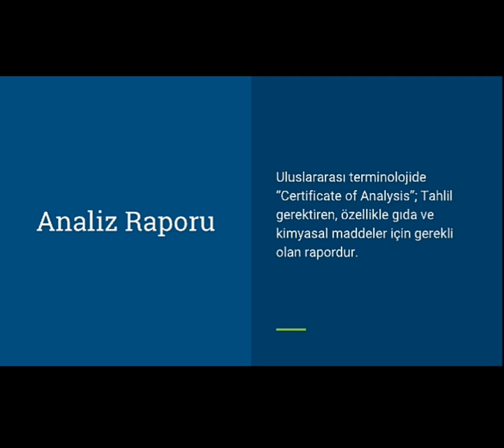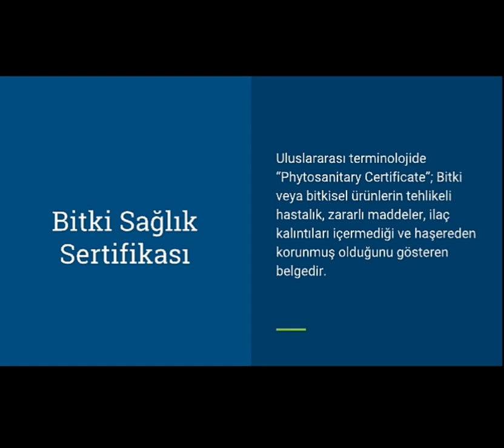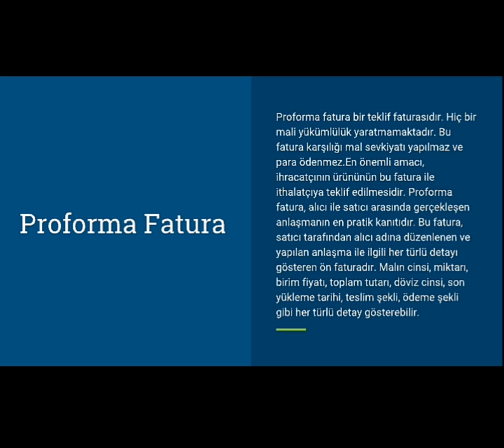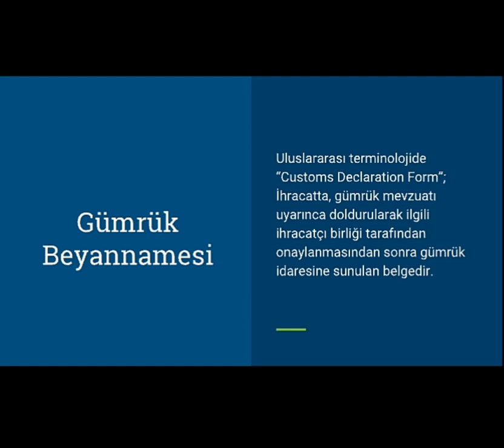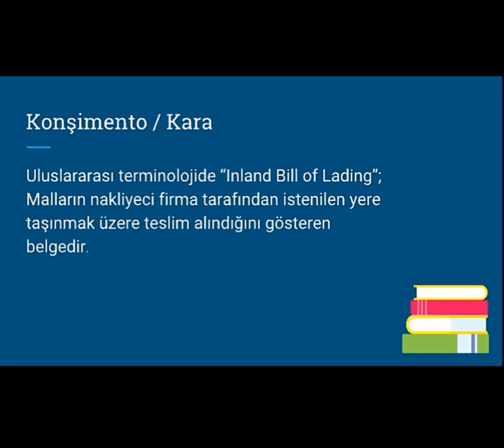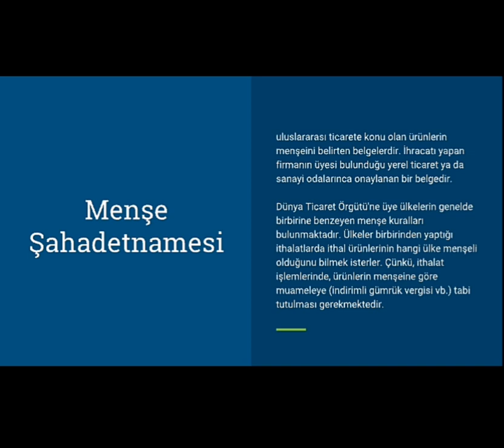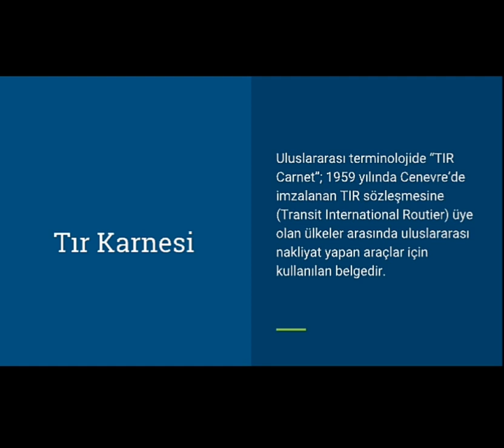Dış Ticarete Kullanılan Belli Başlı Belgeler